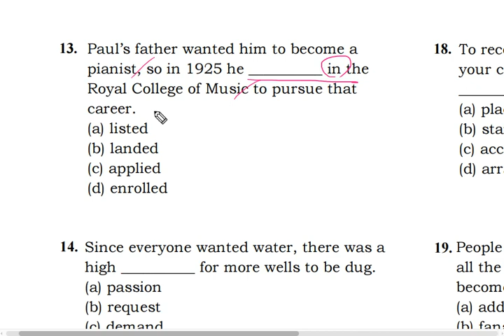텝스 04 어휘 13 해설 곽영어